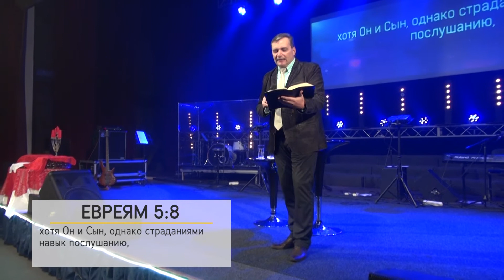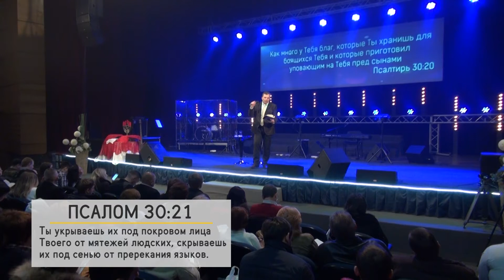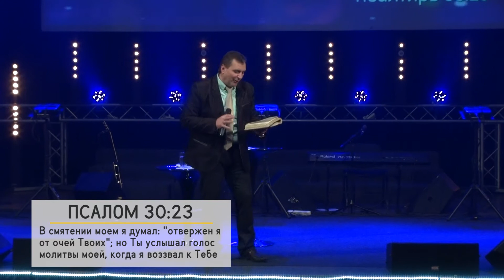"Последнее время". Как быть услышанным небесным Отцом? Часть 1